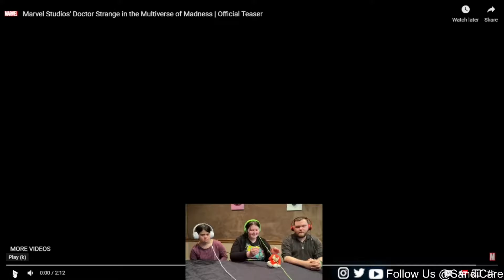SandiCare Reacts To Marvel Studios' Doctor Strange in the Multiverse of Madness | Official Teaser!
Lauren, Susanna, Josh, and the rest of the SandiCare Breakfast Club, reacts to the Marvel Studios' Doctor Strange in the Multiverse of Madness | Official Teaser!